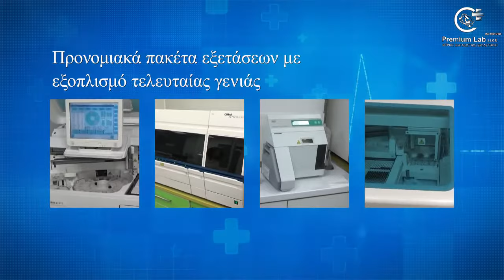Basketaki Cup - Aguanile Vs Στιφάδο Bulls (18/12/2017)